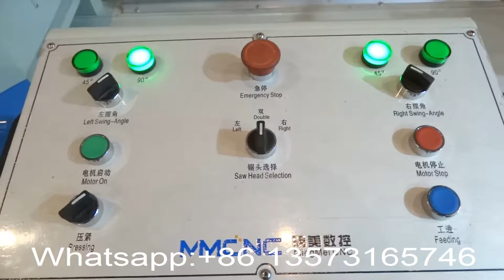ZXJ 650x6000 Aluminium Profile Curtain Wall Double Head Cutting Saw, max cutting length 6 meter